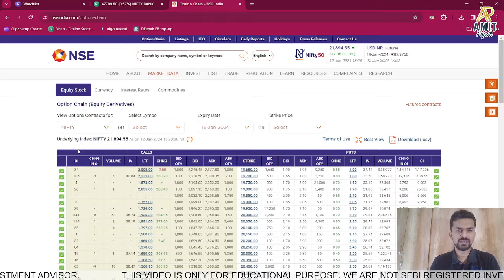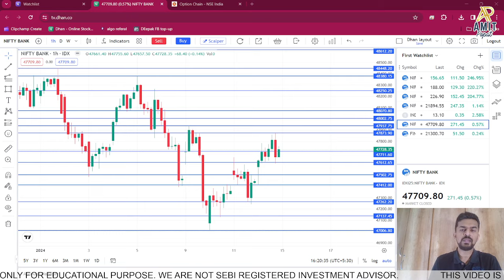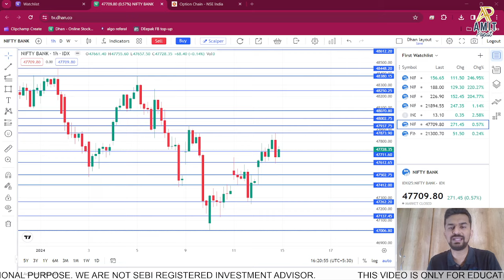BANKNIFTY NOT THAT BULLISH YET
In this video, we have tried to draw important levels for Banknifty for tomorrow.

Step 2: Complete your KYC Process with Dhan
Step 3: Add 10,000 in your DHAN account.
Step 4: Send your details and Fund added screenshot to